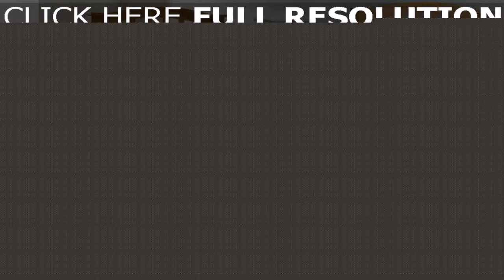Wood Loft Bed Design (see description)